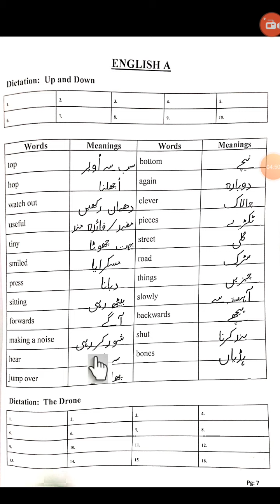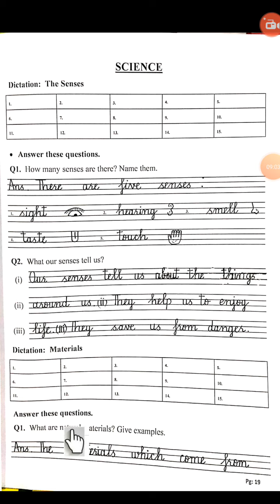Class One Class Work 7